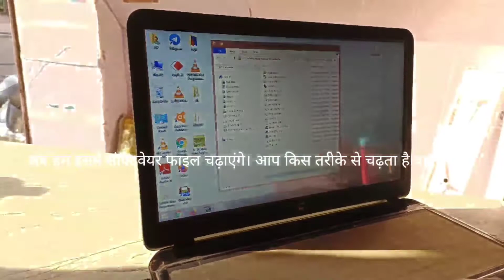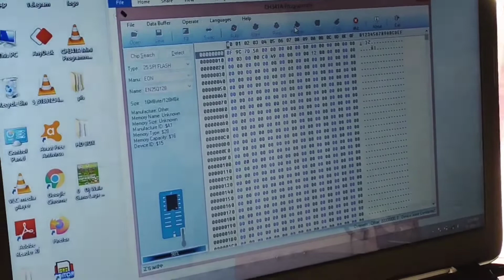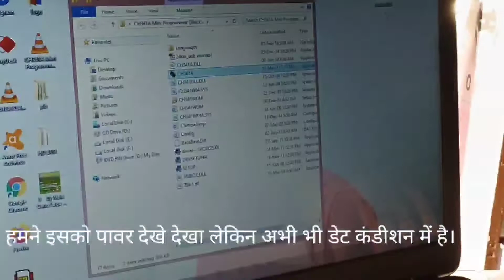mpeg4 set top box software free download 2022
mpeg4 set top box software free download 2022 Ch 341 programmer kaise software Karen khalik dish information

▬▬▬▬▬▬▬▬▬▬▬▬▬▬▬▬▬▬ If you want to use this song Jarico - Waves [NCS BEST OF] in your project you must copy & paste this into your description: ► Jarico - Waves ► Jarico - Waves [NCS BEST OF] ▬▬▬▬▬▬▬▬▬▬▬▬▬▬ ▬mere. my YouTube channel name khalik dish 📡 INFORMATION